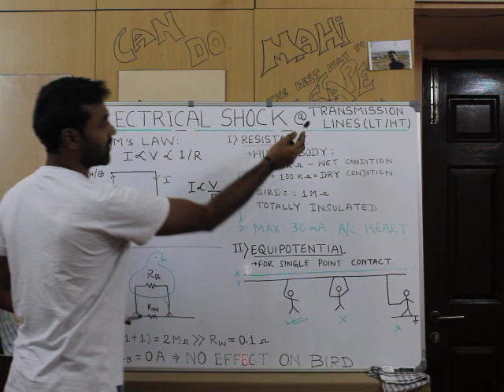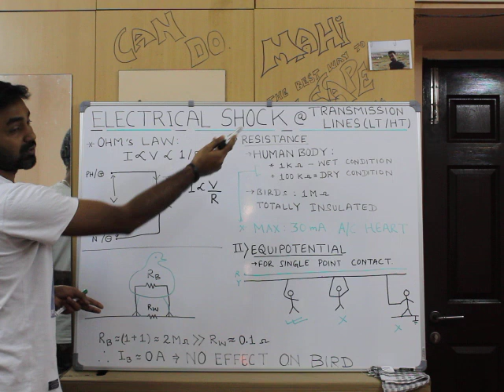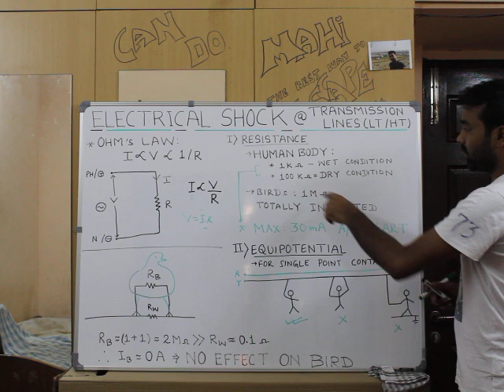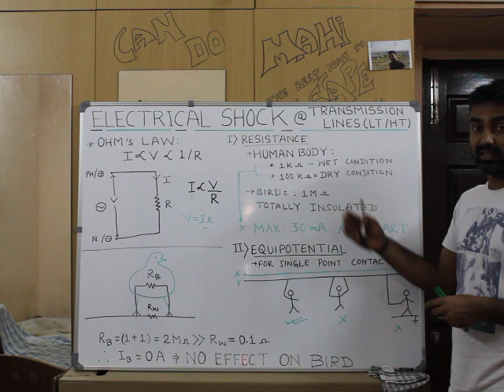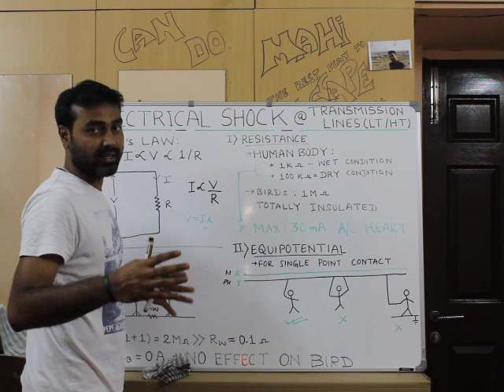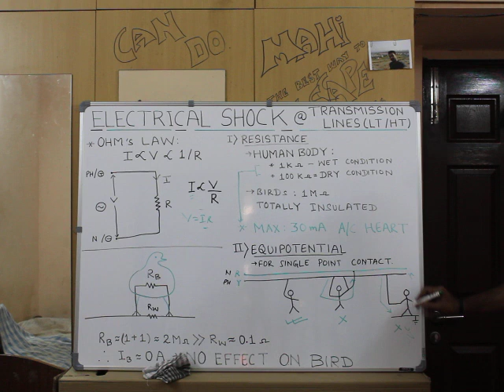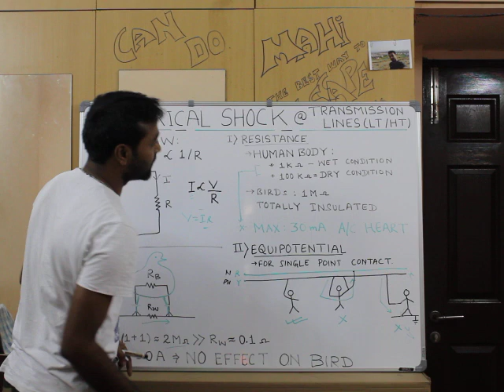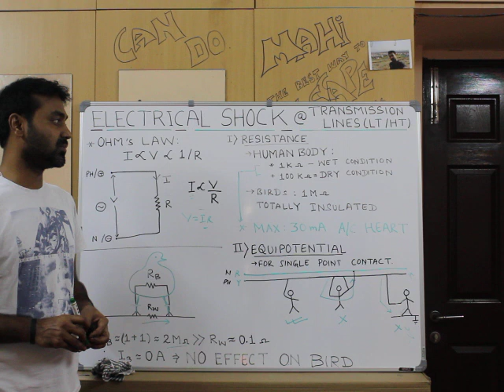WHY BIRDS DO NOT GET ELECTRIC SHOCK FROM TRANSMISSION LINES - HINDI VIDEO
Electricity flowing through a single power line at 35,000 volts will continue along the path of least resistance. That means it'll bypass birds because there's no difference in electrical potential. It would be a different story if a bird touched the ground while sitting on the wire.